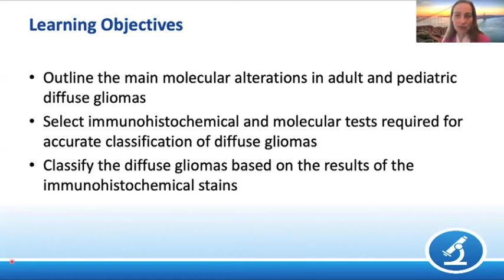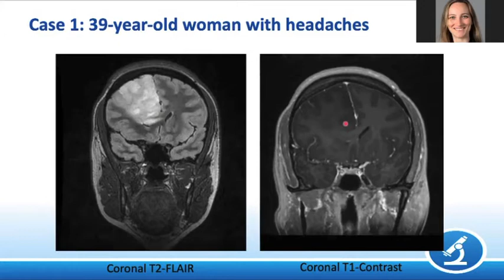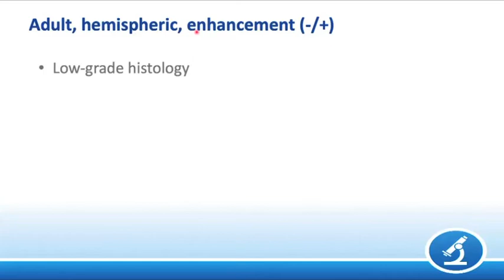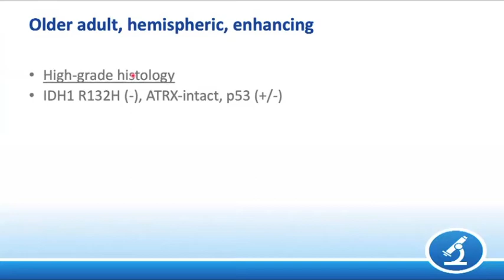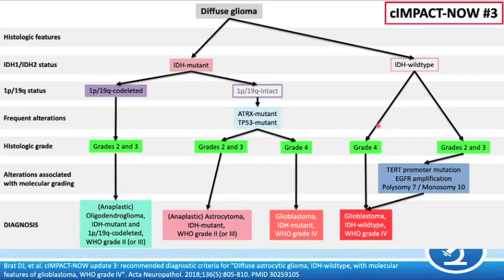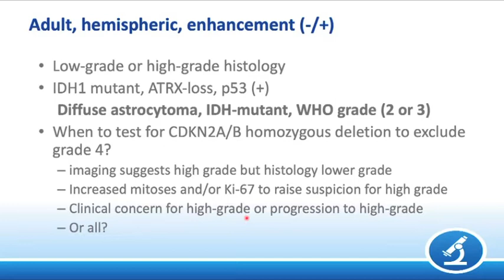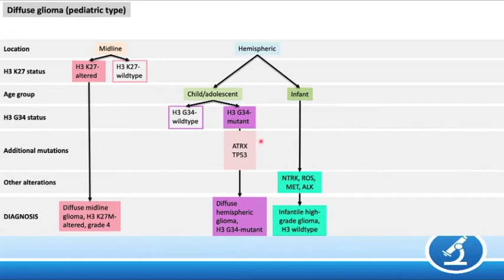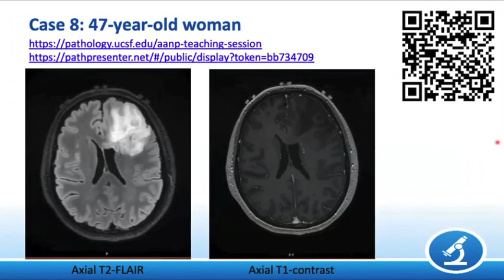AANP Teaching Rounds - January 25, 2021 - Neoplastic Disease: Diagnostic Approach to Diffuse Glioma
Presented by: Melike Pekmezci, MD